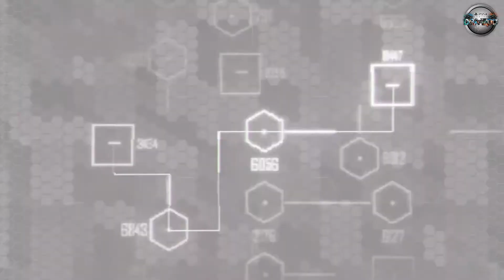Crysis 2 Remastered PS4 Gameplay Part1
➭ Game and Legal Info:
Following the events of the groundbreaking original Crysis, aliens have returned to a world ravaged by climate disasters. As the invaders lay waste to New York and begin an assault that threatens the total annihilation of humankind, only you have the technology to lead the fightback. Playing as a super-soldier equipped with the upgraded Nanosuit 2.0, you must adapt to the battlefield using its game-changing Stealth, Armor, and Power abilities. Customize your Nanosuit and weapons in real-time and unlock incredible new powers as you battle for humanity's survival.